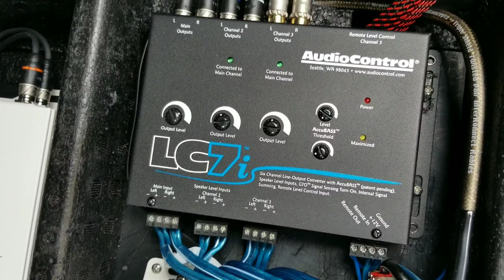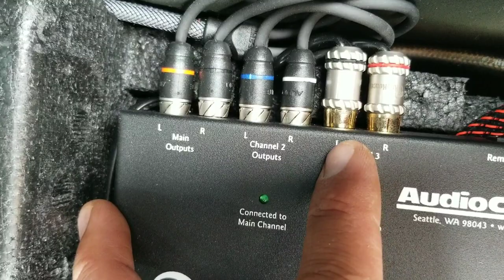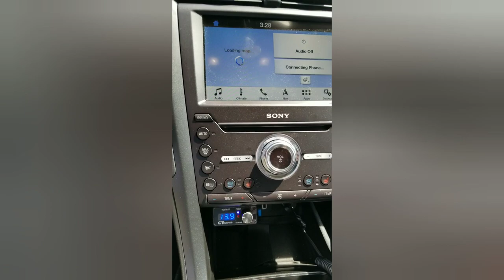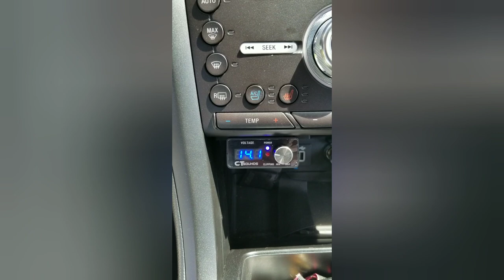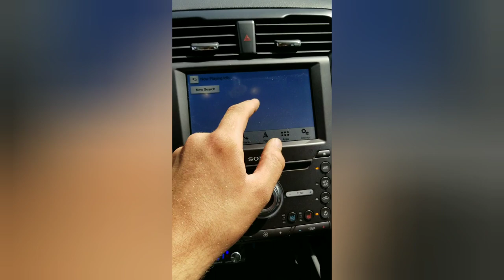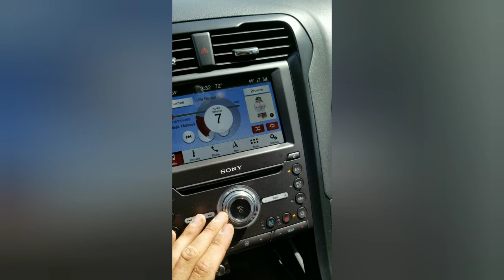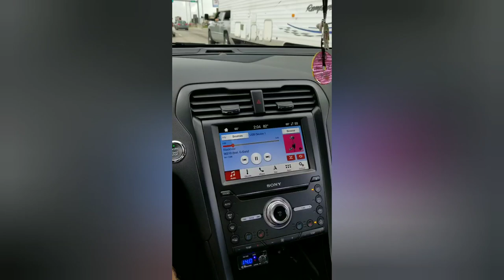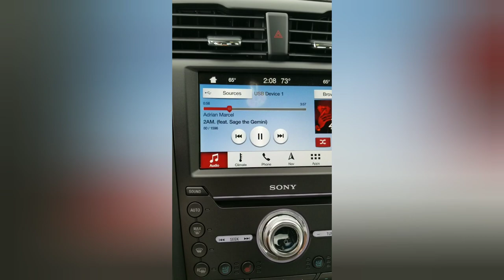2019 Ford Fusion Hybrid Full Stereo System Install all. CT Sounds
In this video I show you my 2019 Ford Fusion Hybrid stereo installation and how i set everything up.

And join the CT Sounds Group for more CT related info!